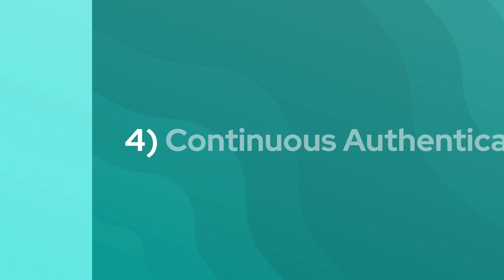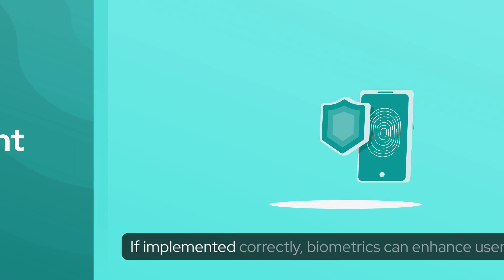Top 8 Benefits of Biometrics in Cybersecurity You Need to Know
Are you wondering how biometrics can revolutionize cybersecurity? In this video, we discuss the top 8 benefits of using biometrics in cybersecurity. From providing robust security to enhancing user privacy and reducing reliance on passwords, these are the advantages that make biometrics an ideal layer of defense against cyber threats. Watch this video now to find out more!